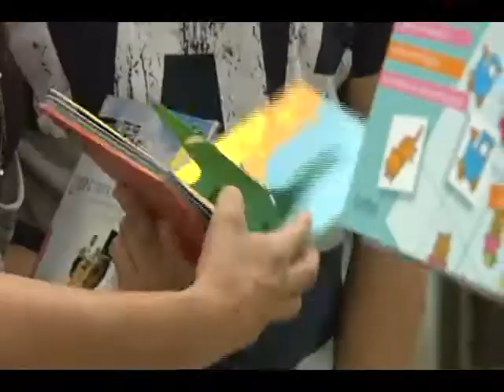Bajio Noticias - Clausuran FENAL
La feria nacional del libro de León, concluyó este domingo, y superó las expectativas del evento.